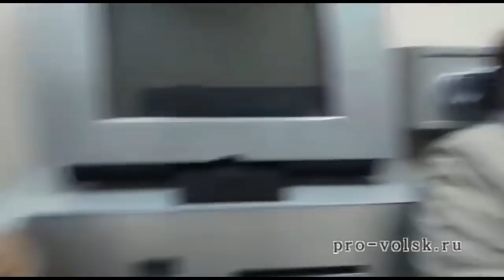"Управление отходами" спровоцировало восстание мертвецов в Вольске